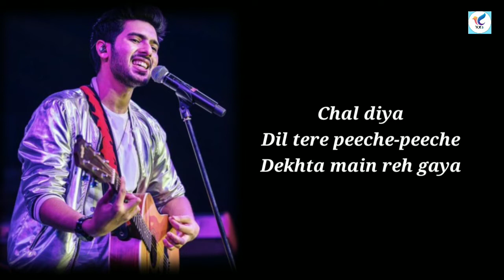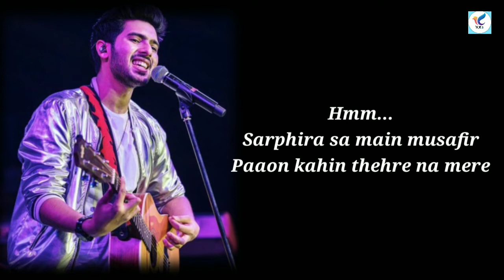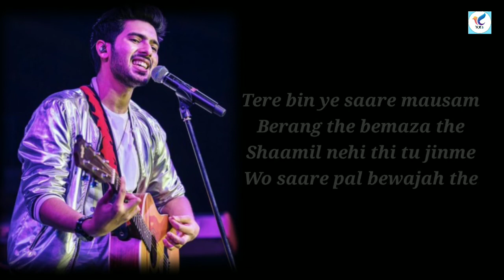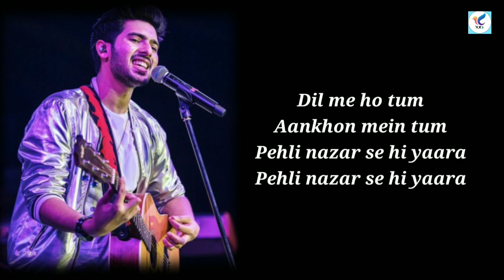Dil Main Ho Tum (Lyrics) - Armaan Malik | Cheat India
Dil Me Ho Tum Lyrics by Cheat India. This is Bollywood movie song. Movie name is 'Cheat India'. Song is sung Armaan Malik. Lyrics Dil Me Ho Tum written by Manoj Muntashir, Farooq Qaiser. Music Composer Bappi Lahiri, Rochak Kohli.

Cheat India Featuring the stars of the film Emraan Hashmi and Shreya Dhanwanthary in the lead. Directed By Soumik Sen. Produced by Bhushan Kumar, Krishan Kumar,Tanuj Garg ,Atul Kasbekar & Parveen Hashmi. Co-Producers are Vinod Bhanushali, Sunny Khanna, Shanti Sivaram Maini, Swati Iyer Chawla, Piya Sawhney.

Re-Created From Song Dil Me Ho Tum. From The Film - SATYAMEV JAYATE. Original Music By Bappi Lahiri. Original Lyrics By Farooq Qaiser.
Song Credits-
Song name: Dil Mein ho Tum
Movie: Cheat India
Singer: Armaan Malik
Label: T-Series
Song Lyrics-

Chal diya
Dil tere peeche-peeche
Dekhta main reh gaya
Kuch toh hai tere mere darmiyan
Jo ankaha sa reh gaya.

Main jo kabhi keh na saka
Aaj kehta hoon pehli dafa,
Dil me ho tum
Aankhon mein tum
Pehli nazar se hi yaara.

Aankhon mein tum
Yeh ishq ki hain saazishein
Lo aa mile hum dobara.

Sarphira sa main musafir
Paaon kahin thehre na mere
Phir meri aawargi ko
Aane lage khaab tere.

Hum...sarphira sa main musafir
Phir meri aawaargi ko
Yeh pyaar bhi kya qaid hai
Koi hona na chaahe riha.

Dil mein ho tum
Aankhon mein tum
O...yeh ishq ki hain saazishein

Tere bin ye saare mausam
Berang the bemaza the
Shaamil nehi thi tu jinme
Wo saare pal bewajah the,
Woh zindagi hai hi nahi
Jo main tere bina jee liya

Dil main ho tum
Lyricsdaw.com
Aankhon mein tum